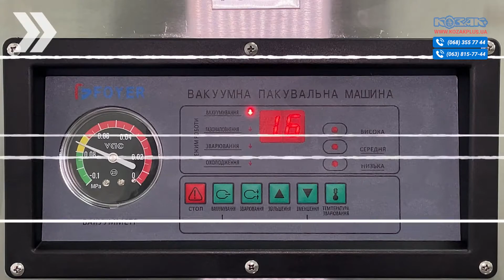Вакуумна пакувальна машина FOYER DZ-280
✅Розмір камери – 390 х 290 х 70 мм
✅Довжина планки – 280 мм
✅Продуктивність насоса – 14,4 м³/год
✅Потужність – 0,4 кВт
Вакуумний пакувальник DZ280 - настільна напівавтоматична вакуумна камерна машина, призначена для пакування харчових продуктів або промислових товарів у безповітряне (вакуумне) середовище.